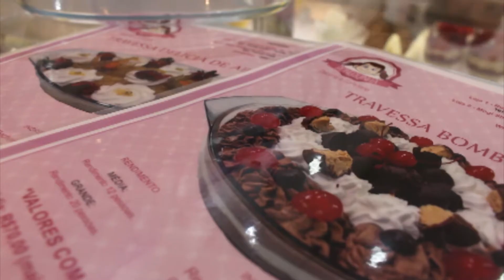Roteiro de Compras - Doceria Bonequinha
Uma delícia melhor que a outra para a sua ceia de Natal. Veja como é montado o famoso Delírio de Morango da doceria.